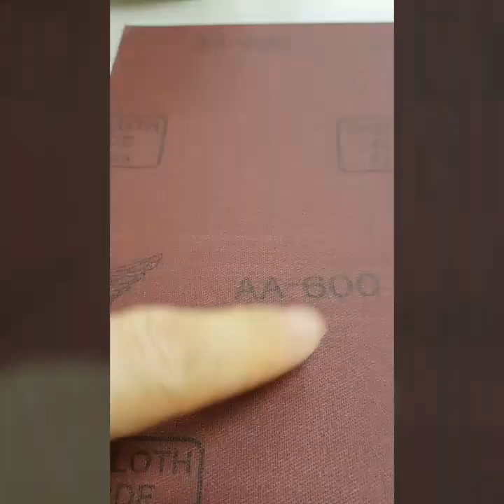[소오~름 주의] 모두 갈아버릴테닷~~!